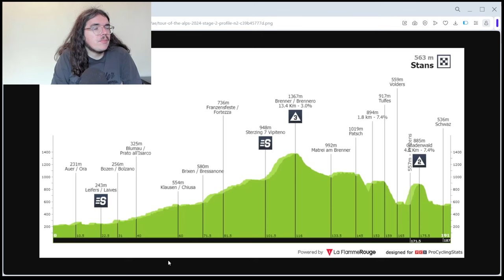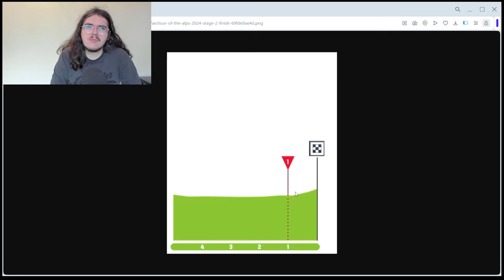🚴‍♂️Tour des Alpes 2024🇮🇹 : Etape 1 Débrief (Foss, O'Connor, Pedro Lopez...)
Salut tout le monde, aujourd'hui, on débrief la première étape du Tour des Alpes 2024. On va revenir sur les tops et flops de cette journée. On parlera de la victoire de Tobias Foss, des erreurs de Ben O’Connor ou encore, de la cinquième place de Juan Pedro Lopez.

00:00 Introduction
05:36 Les Coureurs au Top
18:52 Les Bonnets d'Âne
31:02 Etape 2

1 FOSS Tobias INEOS Grenadiers 3:17:06
2 HARPER Chris Team Jayco AlUla MT
3 CHAVES Esteban EF Education - EasyPost MT
4 O'CONNOR Ben Decathlon AG2R La Mondiale Team   MT
5 LÓPEZ Juan Pedro Lidl - Trek   0:03
6 THOMAS Geraint INEOS Grenadiers MT
7 TIBERI Antonio Bahrain - Victorious  MT
8 GHEBREIGZABHIER Amanuel Lidl - Trek MT
9 BARDET Romain Team dsm-firmenich PostNL MT
10 PARET-PEINTRE Valentin Decathlon AG2R La Mondiale Team  MT
11 POELS Wout Bahrain - Victorious MT
12 GANNA Filippo INEOS Grenadiers    0:34
13 PESENTI Thomas JCL Team UKYO MT
14 TRÆEN Torstein Bahrain - Victorious MT
15 FABBRO Matteo Team Polti Kometa MT
16 BARTA Will Movistar Team MT
17 PELLIZZARI Giulio VF Group - Bardiani CSF - Faizanè MT
18 BOU Joan Euskaltel - Euskadi MT
19 HIGUITA Sergio BORA - hansgrohe MT
20 PARRA José Félix Equipo Kern Pharma  MT

1 FOSS Tobias INEOS Grenadiers 3:16:56
2 HARPER Chris Team Jayco AlUla 0:04
3 CHAVES Esteban EF Education - EasyPost 0:06
4 O'CONNOR Ben Decathlon AG2R La Mondiale Team   0:10
5 LÓPEZ Juan Pedro Lidl - Trek   0:13
6 THOMAS Geraint INEOS Grenadiers MT
7 TIBERI Antonio Bahrain - Victorious  MT
8 GHEBREIGZABHIER Amanuel Lidl - Trek  MT
9 BARDET Romain Team dsm-firmenich PostNL  MT
10 PARET-PEINTRE Valentin Decathlon AG2R La Mondiale Team  MT
11 POELS Wout Bahrain - Victorious MT
12 GANNA Filippo INEOS Grenadiers   0:44
13 PESENTI Thomas JCL Team UKYO  MT
14 TRÆEN Torstein Bahrain - Victorious MT
15 FABBRO Matteo Team Polti Kometa MT
16 BARTA Will Movistar Team MT
17 PELLIZZARI Giulio VF Group - Bardiani CSF - Faizanè MT
18 BOU Joan Euskaltel - Euskadi MT
19 HIGUITA Sergio BORA - hansgrohe   MT
20 PARRA José Félix Equipo Kern Pharma  MT
21 SAMITIER Sergio Movistar Team MT
22 PALZER Anton BORA - hansgrohe MT
23 COVILI Luca VF Group - Bardiani CSF - Faizanè MT
24 CARBONI Giovanni JCL Team UKYO MT
25 PORTER Rudy Team Jayco AlUla MT
26 HAMILTON Chris Team dsm-firmenich PostNL  MT
27 LEEMREIZE Gijs Team dsm-firmenich PostNL  MT
28 STEINHAUSER Georg EF Education - EasyPost MT
29 RONDEL Mathys Tudor Pro Cycling Team MT
30 VERONA Carlos Lidl - Trek MT

1 FOSS Tobias INEOS Grenadiers 25
2 HARPER Chris Team Jayco AlUla 18
3 BAIS Mattia Team Polti Kometa 16
4 CHAVES Esteban EF Education - EasyPost 12
5 GAROSIO Andrea Team Polti Kometa 10
6 O'CONNOR Ben Decathlon AG2R La Mondiale Team 8
7 LÓPEZ Juan Pedro Lidl - Trek 6
8 ETXEBERRIA Asier Euskaltel - Euskadi 6
9 THOMAS Geraint INEOS Grenadiers 5
10 TIBERI Antonio Bahrain - Victorious 4

Le Classement de la montagne

1 BAIS Mattia Team Polti Kometa 9
2 GAROSIO Andrea Team Polti Kometa 6
3 ETXEBERRIA Asier Euskaltel - Euskadi 2
4 PELLAUD Simon Tudor Pro Cycling Team 1

1 TIBERI Antonio Bahrain - Victorious 3:17:09
2 PARET-PEINTRE Valentin Decathlon AG2R La Mondiale Team   MT
3 PELLIZZARI Giulio VF Group - Bardiani CSF - Faizanè 0:31
4 STEINHAUSER Georg EF Education - EasyPost MT
5 RONDEL Mathys Tudor Pro Cycling Team MT
6 PIGANZOLI Davide Team Polti Kometa MT
7 BERHE Welay Hagos Team Jayco AlUla MT
8 GUTIÉRREZ Jorge Equipo Kern Pharma MT
9 SCALCO Matteo VF Group - Bardiani CSF - Faizanè 1:35
10 PINARELLO Alessandro VF Group - Bardiani CSF - Faizanè 3:51

1  INEOS Grenadiers WT 9:51:55
2  Decathlon AG2R La Mondiale Team WT MT
3  Bahrain - Victorious WT 0:03
4  Lidl - Trek WT MT
5  Team Jayco AlUla WT 0:31
6  EF Education - EasyPost WT MT
7  Team dsm-firmenich PostNL WT 0:34
8  Movistar Team WT 1:05
9  VF Group - Bardiani CSF - Faizanè PRT MT
10  Equipo Kern Pharma PRT MT